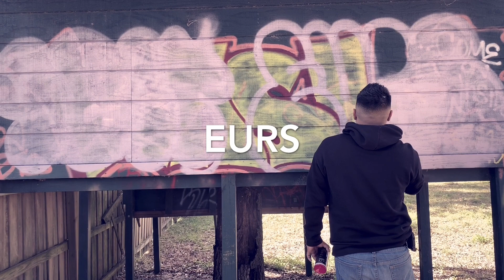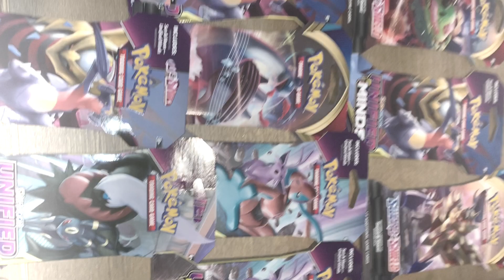GRAFFITI - THROW-UP Bubble Style by The Fever Boys Crew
graffiti throws tag Eduardo Smet presents The Fever Boys Intergalactic Crew! Smet, Eurs, Kaos and Riot! in this episode they take on the throw up side with a few burner intermissions!

2:10 The Process
5:08 5 Minute Call
7:56 That Girl

► Background Credit: The Free Stock Video Footage featured in this video was filmed by Robert Martin & Nick Farley @ NCM
Download this FREE stock-footage in it's original (clean) format from our 2nd channel 'Creator Nation'